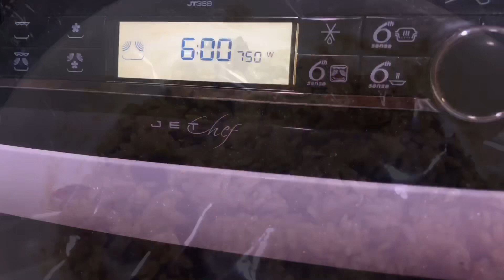뉴질랜드 브이로그 | 남편은 6학년 | 즐거운 생일 이야기 | 전자렌지로 만드는 약식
안녕하세요?^^
알콩달콩식탁이에요^^
뉴질랜드는 봄을 맞는 꽃샘추위가
시작되었어요^^;;

오늘은 생일이야기와
전자렌지로만드는 간편한 약식 레시피와
컵국수를 만들었어요^^
오늘도 찾아오셔서 영상봐주셔서
감사드려요^^
모두 건강하시고 향복하세요^^